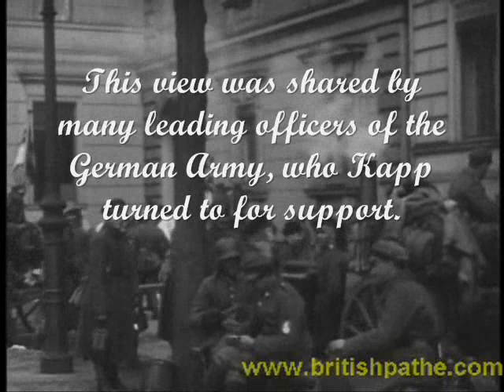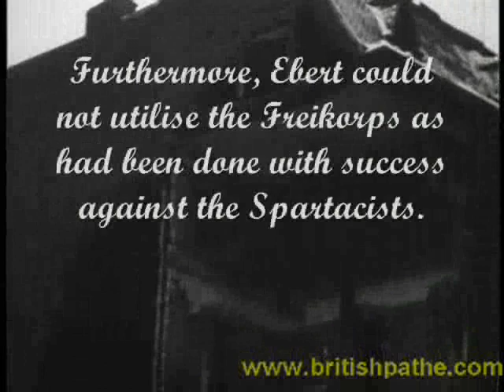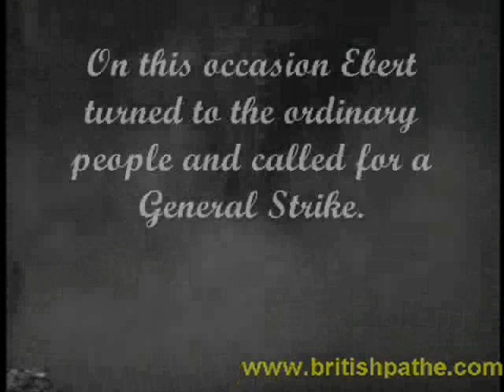GCSE History: What was the Kapp Putsch? (original footage)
A video about the failed rising in Germany (1920) led by Wolfgang Kapp